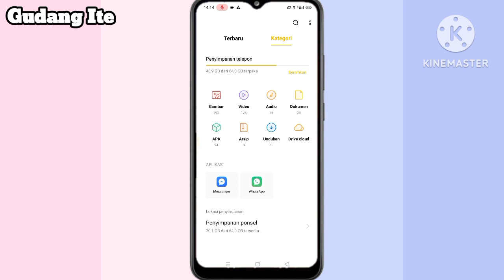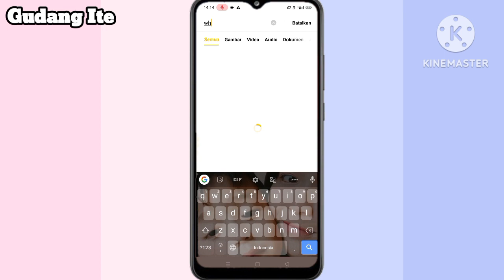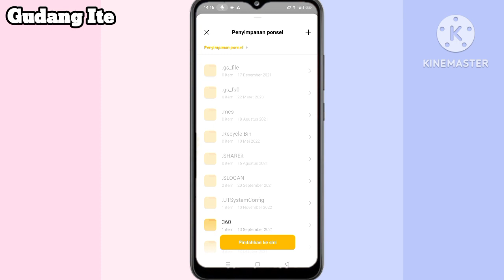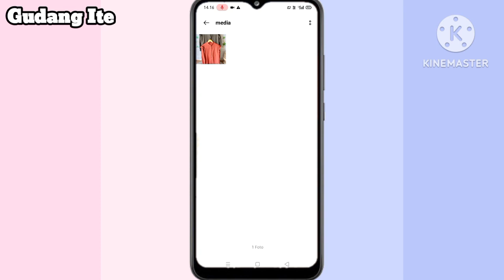Cara Simpan Status WA Tanpa Aplikasi di HP Oppo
Bagaimana cara save status WA orang?
Tap pada ikon panah ke bawah untuk masuk ke file cache. Di sana terdapat semua foto dan video status story WA teman-teman Moms. Tekan ikon panah ke bawah di bagian pojok bawah video atau foto.